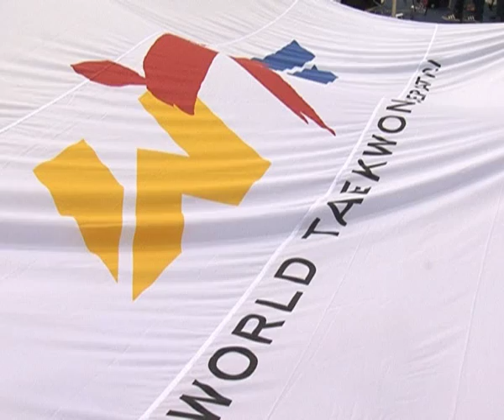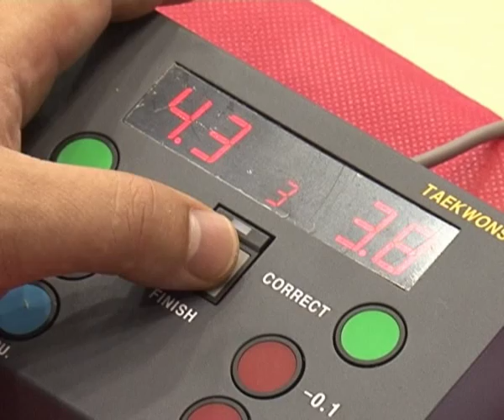6th WTF Poomsae Championships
6th WTF Poomsae Championships
6 чемпионат Всемирной Федерации Тэквондо по пхумсе.
Пр-во ТРЦ "Телемикс" г. Уссурийск